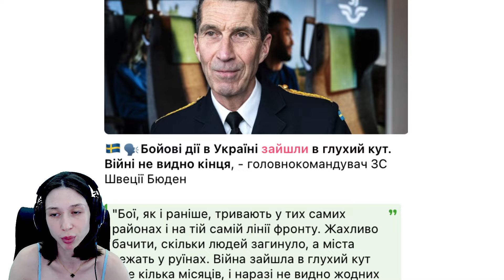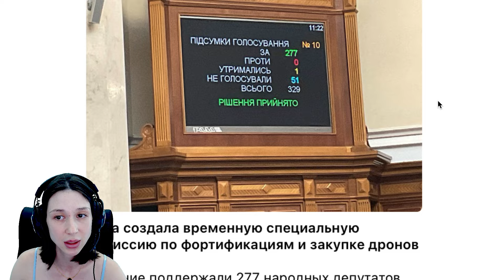Ukraine Standstill: Insights from Swedish Commander - Ukraine war map 23/May/2024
Ukraine Standstill: Insights from Swedish Commander - Ukraine war map

Yesterday, the Russians managed 105 assaults, indicating increased front-line activity. The Swedish Armed Forces' Commander-in-Chief described the Ukraine conflict as a stalemate, with no significant territorial gains and heavy casualties. In the Kharkiv direction, Russian attempts to break through to Lyptsi have stalled. The AFU has stabilized the defense. In the Vovchansk area, offensive actions have ceased; Russians are regrouping due to heavy losses but continue shelling Vovchansk and Vilcha. In the Kupiansk direction, fighting continues for Synkivka; the front line remains unchanged. In the Svatove area, ongoing attacks on Berestove; Russians attempt to expand their bridgehead at Hrekivka and Druzelubivka. In the Kreminna direction, increased shelling and attacks on Torske and Nevske; front line unchanged, with forest fires near Lyman. In the Siversk direction, renewed attacks on Bilohorivka, Vyimka, and shelling of Siversk; no changes along the front line. In the Chasiv Yar direction, high activity with continued shelling and advances towards Kanal and Ivanivske. Uncertain situation in Klishchiivka; increased shelling in Toretsk, but no offensive actions. In the Pokrovsk direction, at least 27 attacks and numerous airstrikes, with the AFU shooting down a Su-25. Novooleksandrivka is the hottest spot, with heavy fighting and stabilized defenses despite Russian attempts. In the Kurakhove direction, battles near Heorhiivka, but Russian successes in Krasnohorivka have halted. No changes near Kostyantynivka and Paraskoviivka. The AFU struck Mospino with ATACMS, targeting an air defense complex. In the Vuhledar direction, ongoing battles for Staromaiorske with no Russian successes. AFU struck Berdyansk; details pending. In the Zaporizhzhia direction, a lull with no attacks or shelling. In the Kherson direction, AFU struck Hladkivka, causing a significant fire. Russians continue to shell the right bank, with no new attacks on Krynky reported.